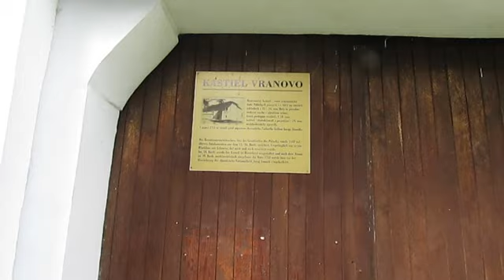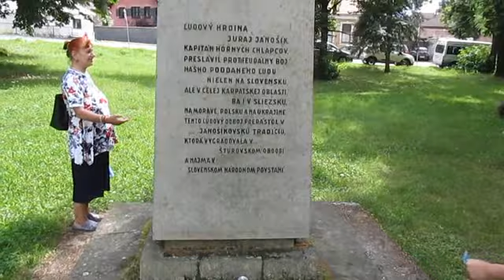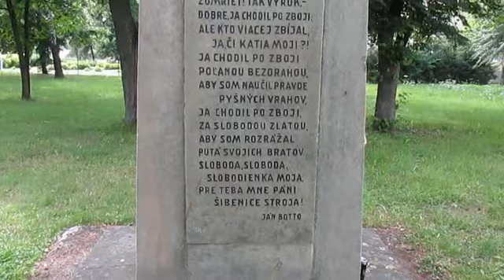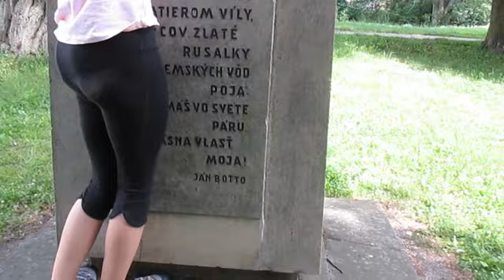JANOSIK A TERAZ VRAJ TYTO LUDIA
17./18. marec 1713, Liptovský Mikuláš, popravený) bol slovenský zbojník. Zromantizovaná verzia jeho života sa prostredníctvom ľudovej slovesnosti a romantickej (štúrovskej) literárnej tvorby zachovala ako slovenská národná legenda,cistota.